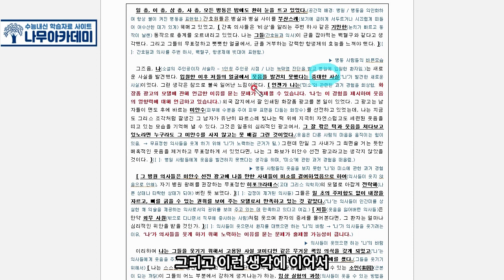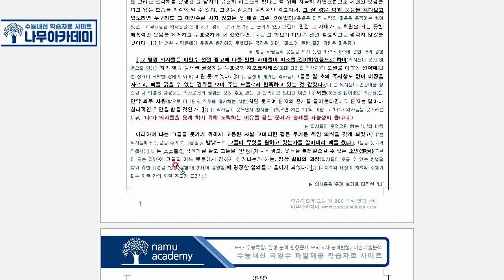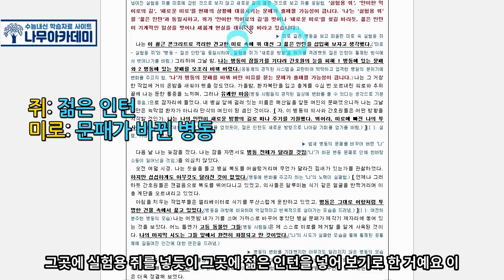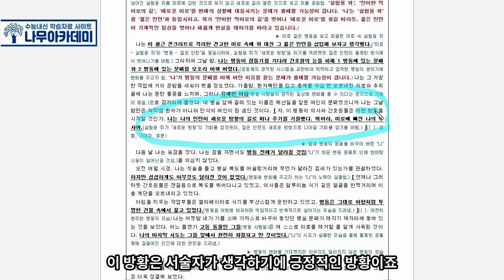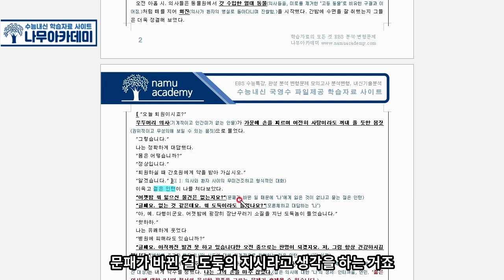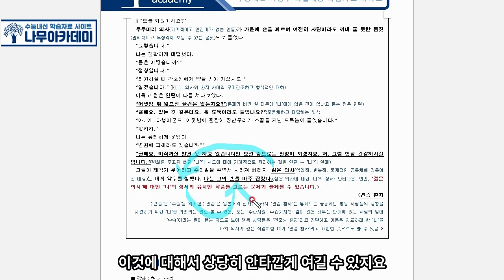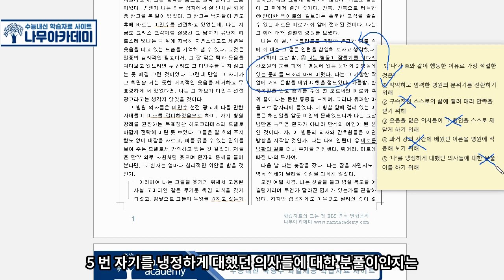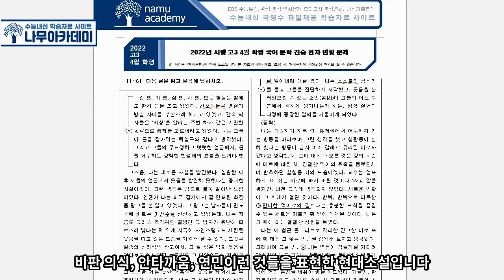2022년 시행 고3 4월 학평 국어 문학 견습 환자 핵심 강의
이번 영상은 2022년 시행 고3 4월 학평 국어 문학 견습 환자에 대한 강의입니다!

▶ 나무아카데미 홈페이지